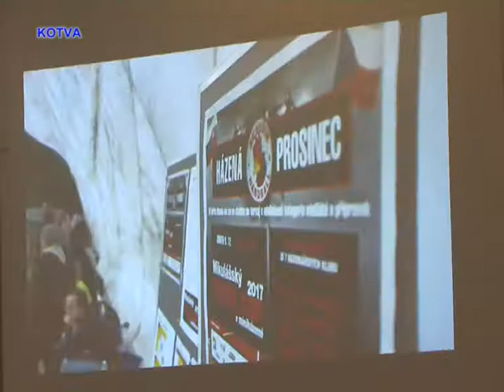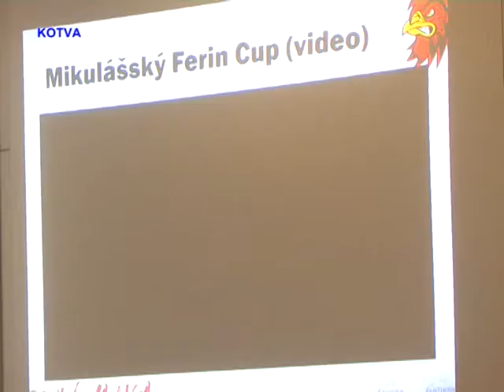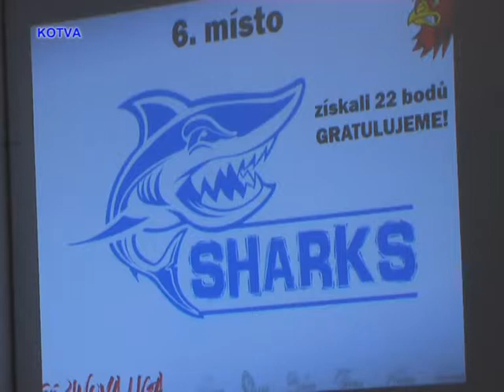Vyhlašování výsledků Ferinovy ligy. týmová soutěž 6. místo.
Házenkáři SK Kuřim vyhlašovali výsledky Ferinovy ligy ročníku 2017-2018. V této části uvádíme vyhlášení týmu umístivšího se na 6. místě.